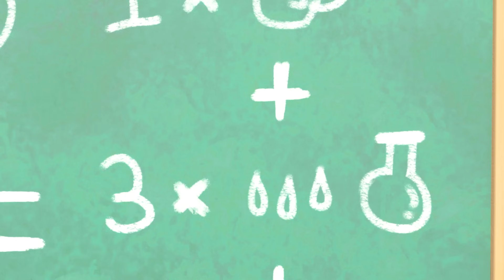【こどもの話】「バスターで色を学ぼう！」の話など【全15話★30分連続】バスのバスター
他の「バスのバスター」のエピソードを見たければ、ここにクリックしてください！

オープニング 0:00
バスターいろがかわる 0:08
スーパーバスター 2:06
うっかりペンキでハチャメチャに 4:10
バスターのびょうき 7:14
バスターとスカウトききゅうをおいかける 9:08
きょうそうするバスター 11:10
アイスクリームとすなのおしろ 13:23
カウボーイバスター 15:22
バスターとはこ 17:22
バスターネバネバにはまる 19:20
どろにはまった 20:48
うみのなかのバスター 22:17
バスターの バスターのぬけそうなは 24:18
バスターとかがくのじっけん 26:17
キャンプ パート1：とんでいくテント 28:22

バスターは、ちいさで、カワイイバスです。新しいことを学びたがっているし、いろいろなぼうけんがあるし、それに友だちとたくさん遊ぶのが大好きです。このアニメの「バスのバスター」をいっしょに楽しんでください！